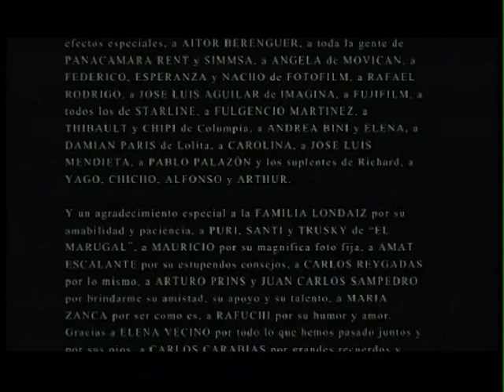María Ballesteros - El trato